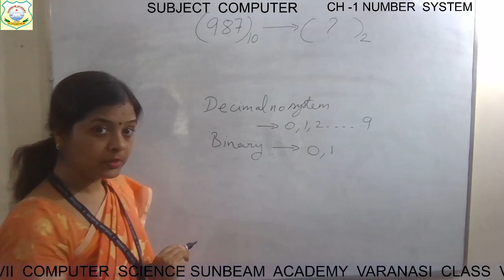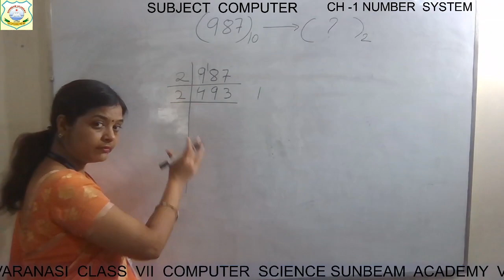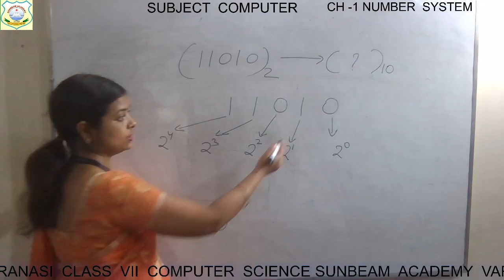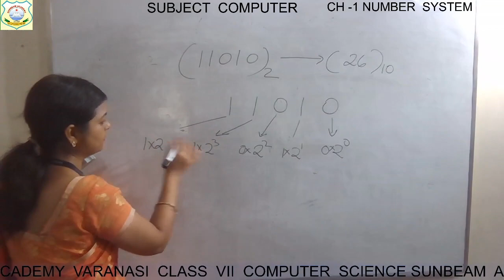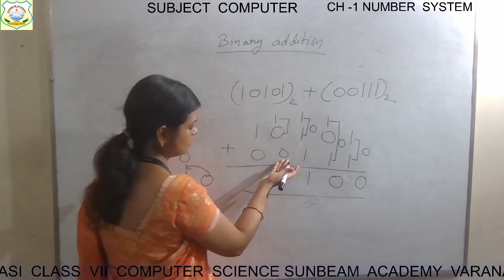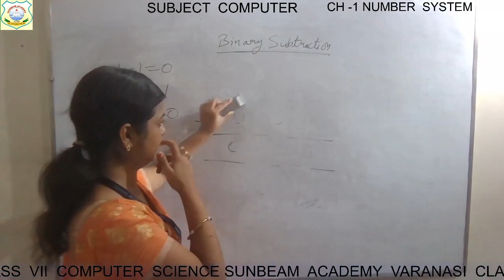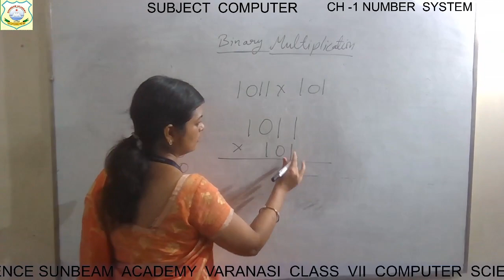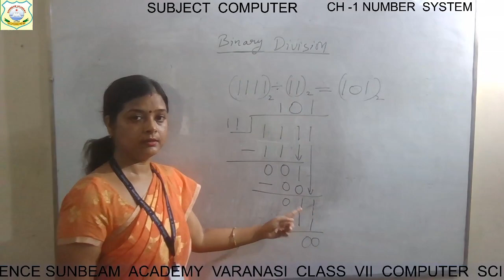CH 1 BINARY NUMBER OPERATIONS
DATE:24 SEPT
BY MANEESHA SINGH